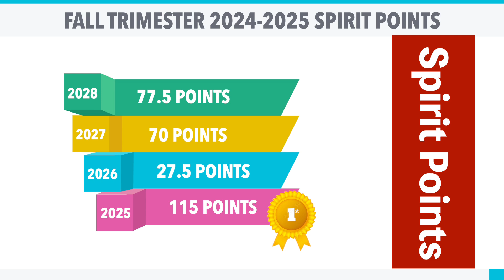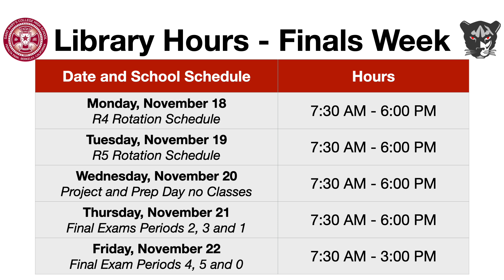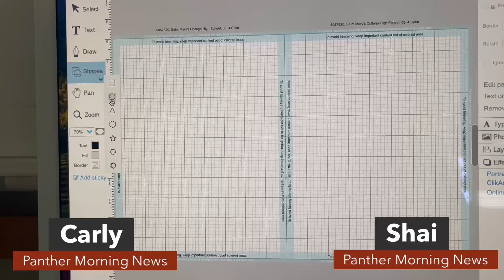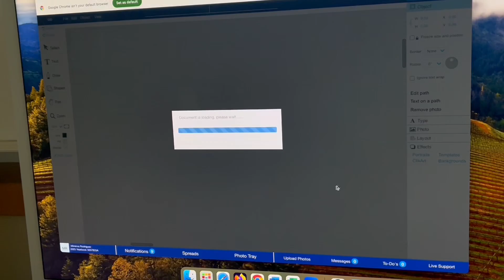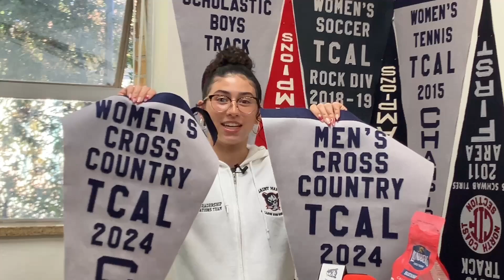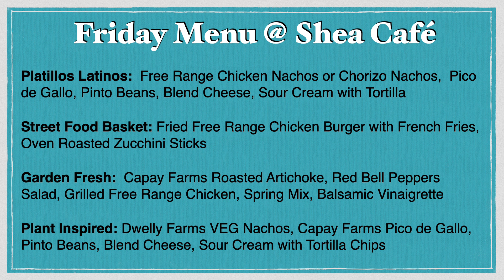Saint Mary's Panther Morning News for Friday, November 15, 2024 S8E47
It's Friday Saint Mary's and do we have a show for you!